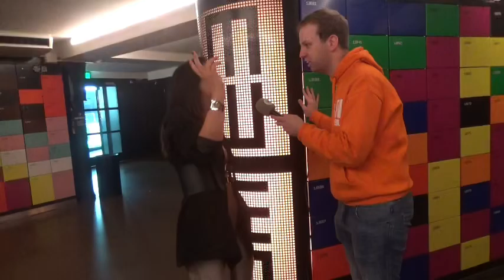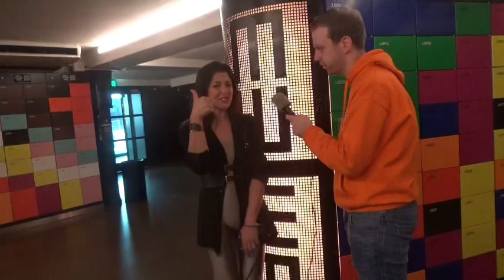NielsTV feat Eurovision Earth bij Amsterdam calling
NielsTV is bij de soundcheck van Amsterdam calling geweest
dank aan OGAE en alle artiesten.
Reporters Niels Vermeule & Joeri Groen
Camera Jeroen
Montage Niels Vermeule